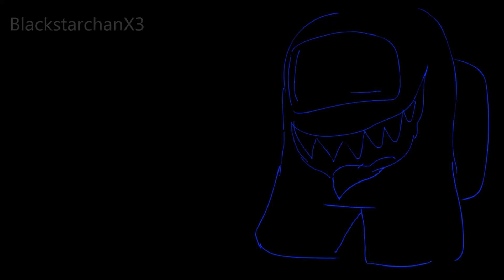Among us Tag you're it animation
Why I disabled comments: Creepy spam bots will NOT stop commenting on this video and I don't feel like dealing with it right now. I'm sorry.

I've been a bit obsessed with this game recently.

Currently making a cosplay for this game. X'D

Anyways enjoy a little thing I did on the fly.